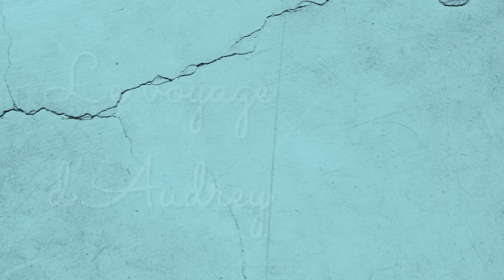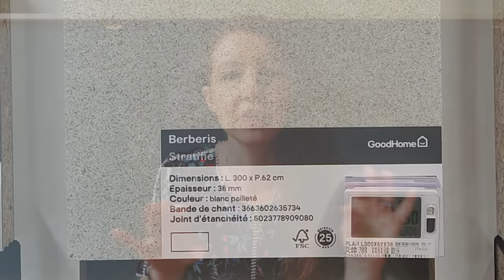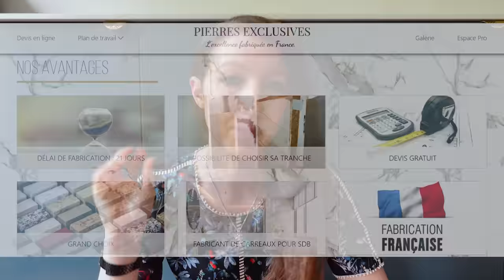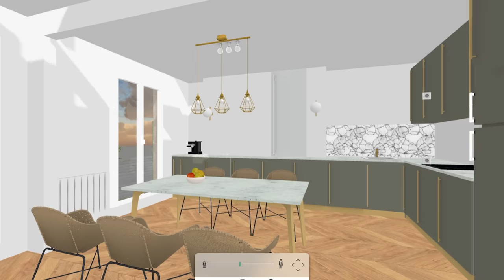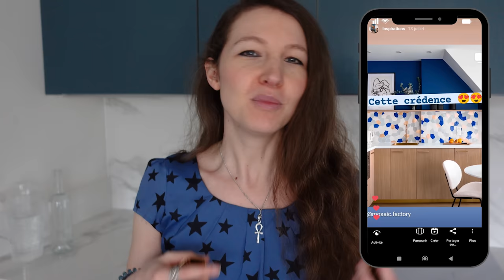LE CHOIX DU PLAN DE TRAVAIL DE CUISINE - Budget? Stratifié, marbre, céramique ou dekton?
Et si on discutait du choix du plan de travail de la cuisine? Parce qu'avant de sélectionner ce magnifique plan de travail avec crédences assorties, on a étudié toutes les options possibles : Stratifié, résine, marbre, céramique ou dekton? Pour quel budget?

➨ Le plan de travail et les crédences viennent de chez Pierres Exclusives ou sur Instagram
Référence : RAK Ceramics - Classic Carrara Hyper White

- Evier blanc (Le modèle qu'on a acheté n'est plus vendu, voici des modèles équivalents mais les dimensions sont différentes) ou
- Poignées de meuble en laiton

- Niveau laser 360

➨ A la recherche d'un autre produit?

➨ Vous voulez nous soutenir? Offrez nous un café ou un biscuit

Cela signifie qu'en achetant via ces liens, je touche un petit pourcentage du montant de ta commande sous forme de commission sans que cela ne te coûte rien de plus, ça permet de soutenir la chaîne, alors merci ♥